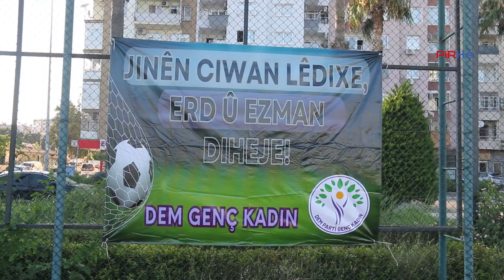Mersin'de Gülistan Doku futbol turnuvasında final: 'Gülistan'ın bulunmasını istiyoruz'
PİRHA- Gülistan Doku adına Mersin'de düzenlenen futbol turnuvasının final maçı oynandı. Kadın takımı oyuncularından Mizgin Çelik, bu turnuva ile Gülistan'ın bulunması adına farkındalık yaratmak istediklerini belirterek, "Arkadaşımızın bulunmasını istiyoruz. Gülistan Doku nerede diye sormaktan vazgeçmeyeceğiz" dedi.